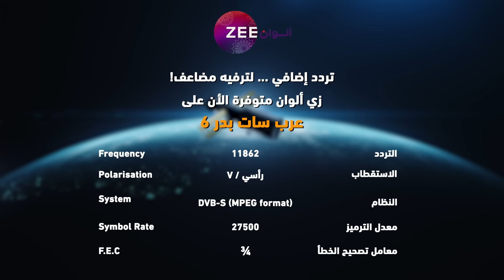مسلسل حياة قلبي 5 - حلقة 23 - أقوى مشهد 1